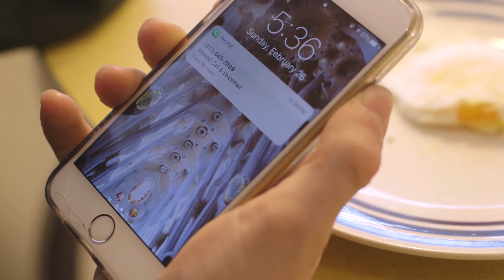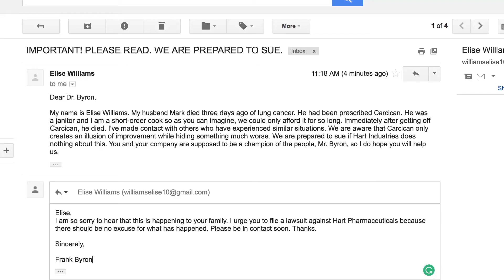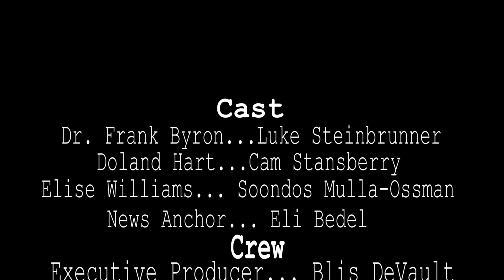Sophie^2 and the Appalachians (Theme: Loyalty)